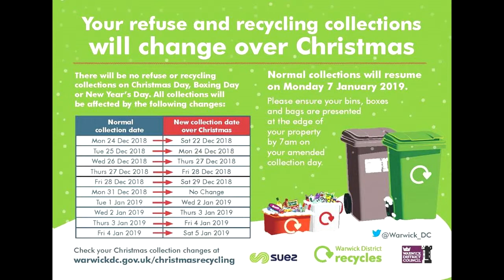Warwick District Christmas Recycling Radio Advert 2018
Christmas radio advert on Free Radio advertising changes to refuse & recycling collections in Warwick district